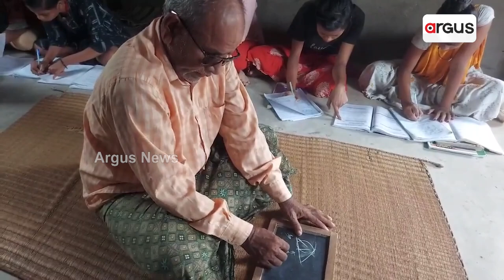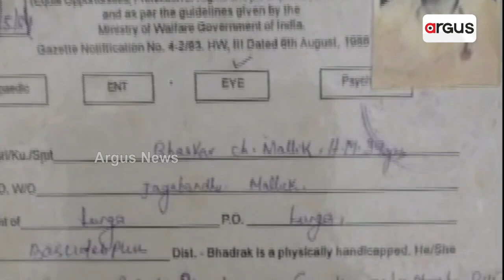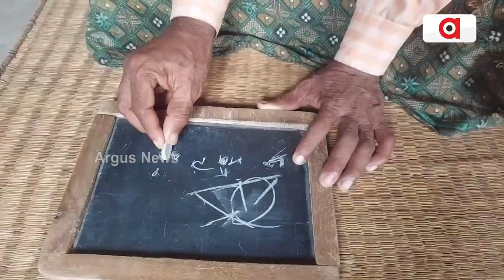ଦୃଢ଼ ଇଛାଶକ୍ତି ଆଗରେ ହାର ମାନିଛି ବୟସ ଓ ଭିନକ୍ଷମତା || Good News || Bhaskar Mallick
ଦୃଢ଼ ଇଛା ଶକ୍ତି ଆଗରେ ହାର ମାନିଛି ବୟସ ଆଉ ଭିନ୍ନକ୍ଷମତା । ନିଆରା ଢଙ୍ଗରେ ପିଲା ମାନଙ୍କୁ ଶିକ୍ଷା ଦାନ କରନ୍ତି ଜଣେ ଦୃଷ୍ଟିହୀନ । ଆଉ ସେଠାରୁ ଶିକ୍ଷାଲାଭ କରି ବହୁ ମେଧାବୀ ଆଖ୍ୟା ଅର୍ଜନ କରିଛନ୍ତି ଛାତ୍ରଛାତ୍ରୀ । ଦେଖିବା ବାସୁଦେବପୁରରୁ ଏହି ରିପୋର୍ଟ ।